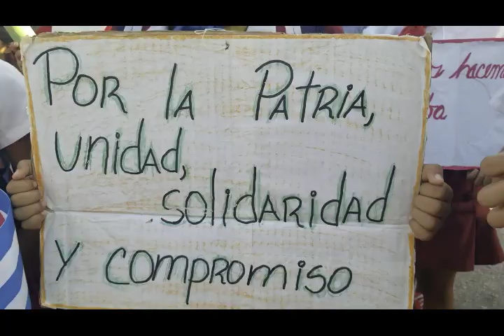DESFILES POR EL DÍA DEL PROLETARIADO MUNDIAL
La realización de desfiles y actos de masas en todos los consejos populares unas horas antes del primero de mayo, se ha convertido en una tradición para los pineros... así ocurrió en los poblados de  la Demajagua, Mella y Juan Delio Chacón donde primaron  el entusiasmo, el colorido y las iniciativas